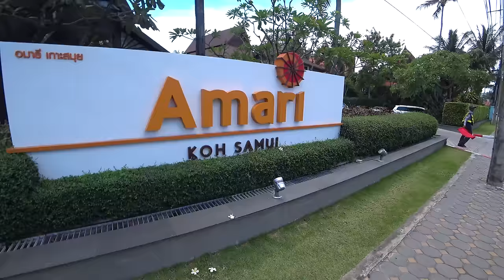Zvedavý Slovák preveril thajské luxusné rezorty | Koh Samui, Thajsko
Koh Samui je jeden z najturistickejších ostrovov v celom Thajsku vôbec. Lacné a stredne lacné hotely v tejto lokalite sme si ukázali v predchádzajúcich vlogoch. Dnes sa presunieme do vyššej cenovej kategórie a ukážeme si hneď niekoľko 4. a 5. hviezdičkových hotelov a rezortov priamo na pláži.

REZERVOVAŤ HOTELY Z VLOGU MÔŽETE TU:
02:04 Banana Fan Sea Resort
08:01 OZO Chaweng Samui
13:42 The Library Hotel
16:36 The Secret Pool Villas by The Library
20:39 Dara Samui Beach Resort on Chaweng Beach
25:21 Muang Samui Spa Resort
34:54 Amari Koh Samui
40:37 SALA Samui Chaweng Beach Resort